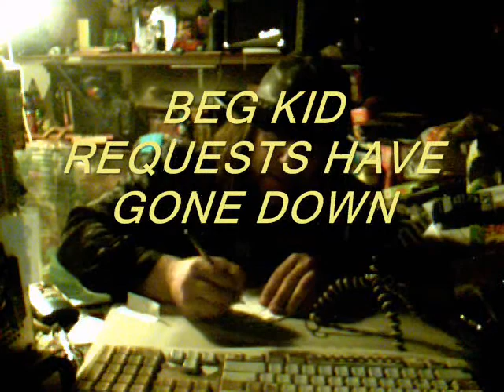Message from Dirk Wampaflash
Live from the U.S.S. Harvest Moon.